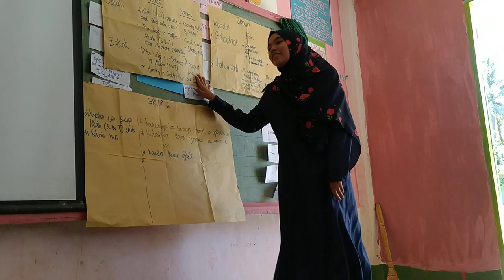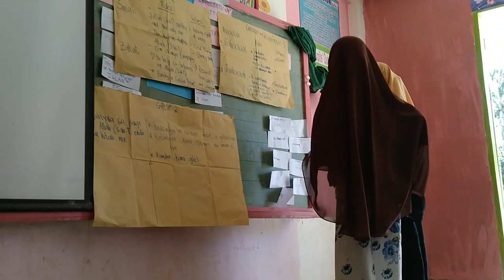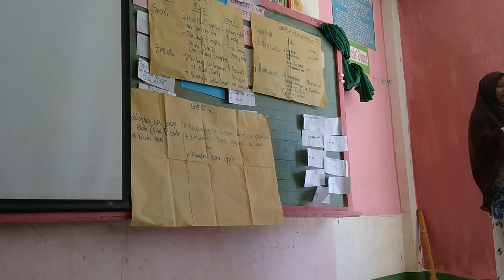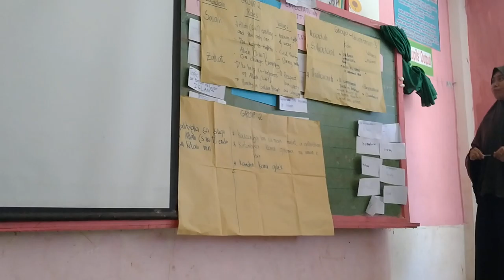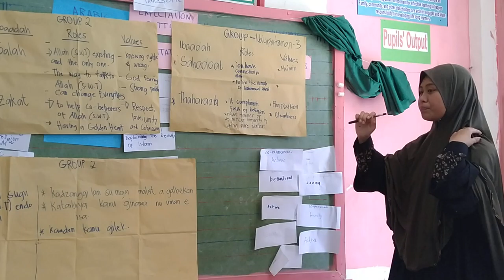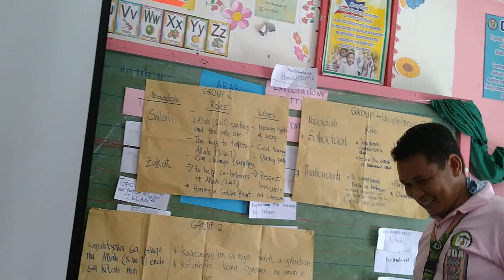VTT in Kadigasan | Session 5 - Workshop and Reporting